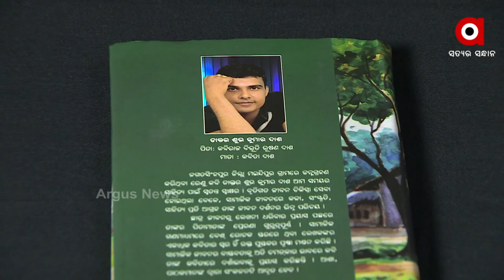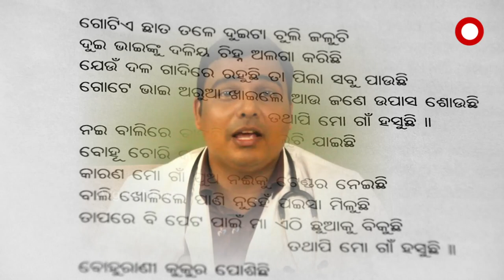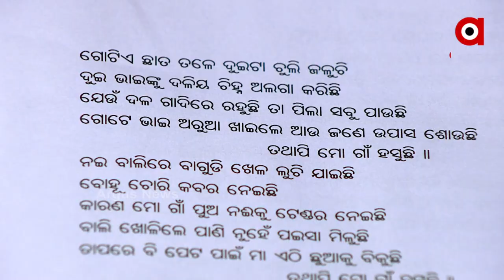ଶୁଭ କୁମାର ଦାସଙ୍କ ଜନ୍ମଦିନ ଅବସରରେ ଉନ୍ମୋଚିତ ହୋଇଛି ତାଙ୍କ କବିତା ସଙ୍କଳନ ତଥାପି ମୋ ଗାଁ ହସୁଛି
ପାଠକଙ୍କ ଗହଣରେ ଖୁବ୍ ପରିଚିତ ନାଁ  ଯୁବ କବି ଡାକ୍ତର ଶୁଭ କୁମାର ଦାସ । ତାଙ୍କ କବିତାର ଯାଦୁଗରି  ପ୍ରତିଟି ହୃଦୟକୁ ଆନ୍ଦୋଳିତ କରେ । ତେବେ ଶୁକ୍ରବାର ସଂଧ୍ୟାରେ ରବିନ୍ଦ୍ରମଣ୍ଡପ ଠାରେ କବି ଶୁଭକୁମାର ଦାସଙ୍କର କବିତା ସଂକଳନ ତଥାପି ମୋ ଗାଁ ହସୁଛି ଉନ୍ମୋଚିତ ହୋଇଯାଇଛି । ଏ କାର୍ଯ୍ୟକ୍ରମରେ ଅନେକ ମାନ୍ୟଗନ୍ୟ ବ୍ୟକ୍ତି ଯୋଗ ଦେବା ସହ କବିଶୁଭକୁମାରଙ୍କ ଲେଖା ଶୈଳୀକୁ ଭୁରି ଭୁରି ପ୍ରଶଂସା କରିଛନ୍ତି I